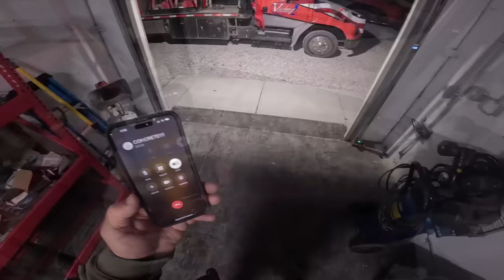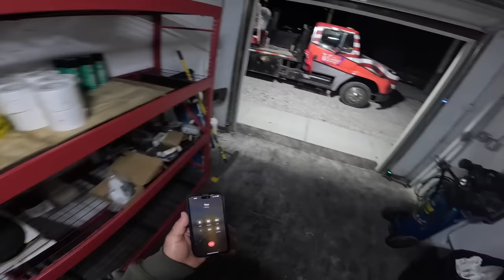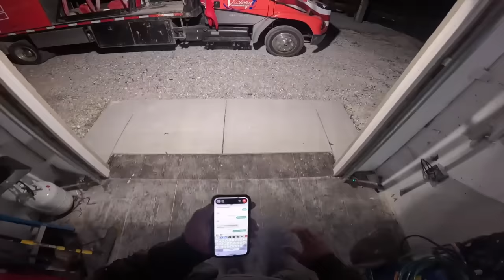Too cold for concrete? I wimped out!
Join the concrete crew as we FINALLY finish this driveway on a cold fall day.  I wimped out and ended up covering it with plastic as I just didn't want to take the risk that the concrete might freeze.  Ray lost my truck key in the concrete and our favorite restaurant was closed but overall for a Monday I can't complain. Enjoy